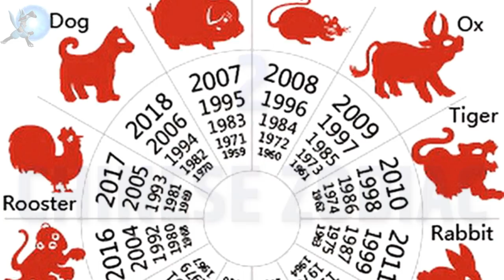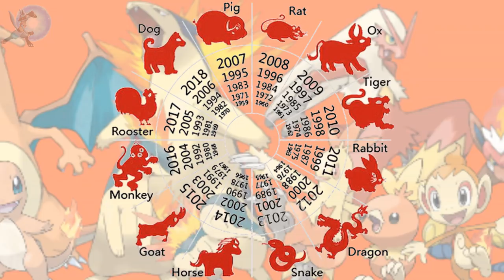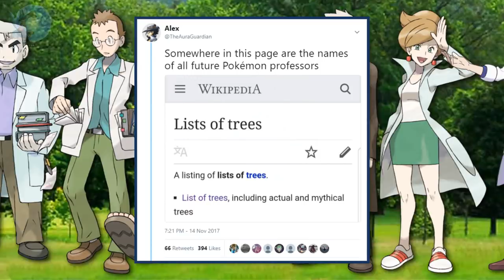5 Problems Pokémon Will Eventually Face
With the next Pokémon game coming to the Nintendo Switch, people are expecting big things from the series’ first main series home console title. However as  Pokémon gets older and older, there are going to be some minor roadblocks that Game Freak will of course overcome. So let’s discuss some of them!